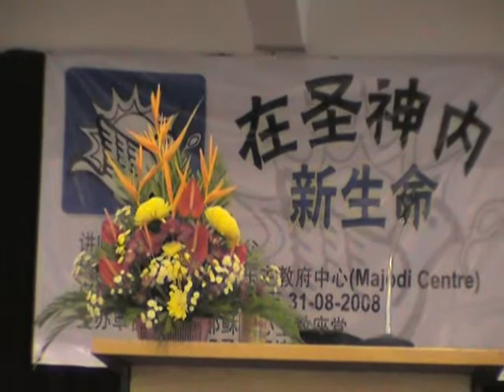New Life 2008 C055